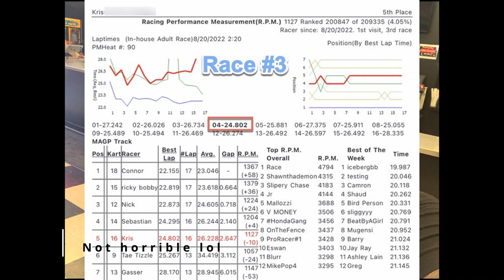Philly Girl Goes Go-Kart Racing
A little switch up from my normal content but this was pretty exhilarating and hilarious all at the same time so I figured I would post it.